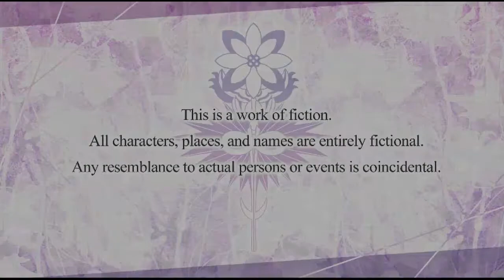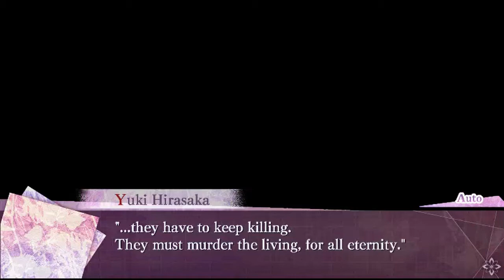【ᴘᴄ】7'scarlet | #4 | General Route (Part 3)【ɴᴏ ᴄᴏᴍᴍᴇɴᴛᴀʀʏ】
♥𝓖𝓪𝓶𝓮 𝓓𝓮𝓽𝓪𝓲𝓵𝓼♥
 ⁕ ᴛɪᴛʟᴇ: 7'scarlet
 ⁕ ᴘᴜʙʟɪsʜᴇʀs/ᴅᴇᴠᴇʟᴏᴘᴇʀ: IDEA FACTORY, TOYBOX, Intragames Co.,Ltd
 ⁕ ᴅᴇsᴄʀɪᴘᴛɪᴏɴ:
The remote town of Okunezato is shaped like a crescent moon and shrouded in dark myths and legends. Take on the role of a brave young woman journeying into the unknown to uncover dangerous truths and locate her missing brother with her childhood friend. They find the area rife with mystery and populated by intriguing characters, each harboring their own hidden motivations. Encounter heart-racing twists and turns as you dig deeper into the story.

♥ᴛᴀɢs ☛

♥ᴛɪᴍᴇsᴛᴀᴍᴘs♥
  ✧ 00:00 - INTRO
  ✧ 00:16 - Publishers/Developer
  ✧ 00:45 - Menu
  ✧ 00:56 - Chapter 1
  ✧ 48:44 - End & CG